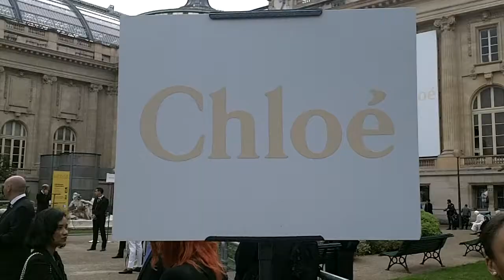Top model Leona Binx Walton & Rina Fukushi 福士リナ @ Paris Fashion Week 29 september 2016 show Chloé